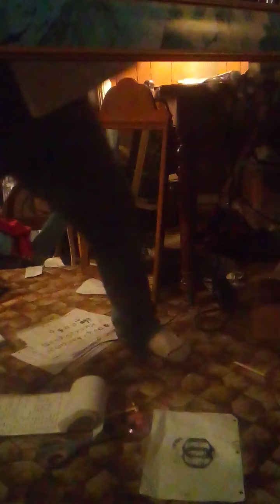Tool my friends and I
book I started 9 years ago. tool rules if u didn't know...